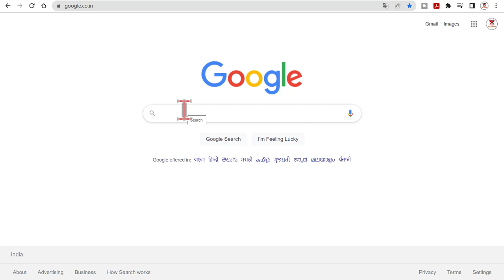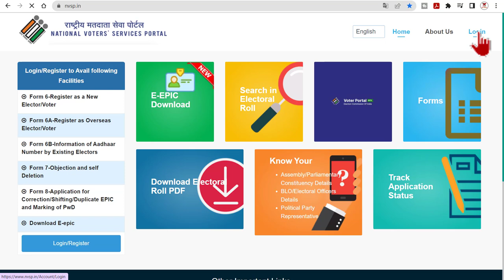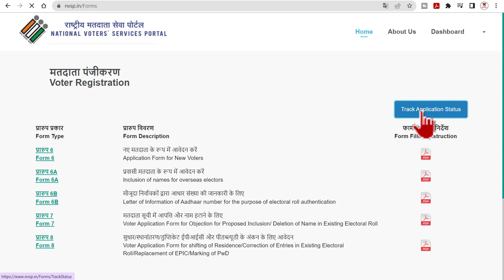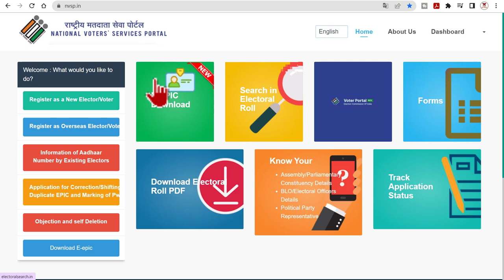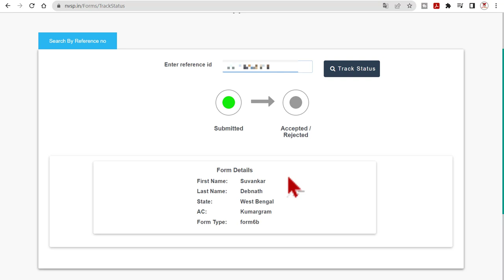Voter card aadhaar link | aadhaar link status online | voter card aadhaar link status check online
Voter card aadhaar link | aadhaar card and voter card link status online | voter card aadhaar link status check online.

voter card online application status
voter card aadhaar link
aadhaar card and voter card link status online
voter card aadhaar link status check online
how to link aadhaar card with mobile number
Aadhaar link with mobile number
mobile link aadhar card online
csc aadhar mobile number update online 2022.
voter card aadhar link west bengal
voter card aadhaar card link last date
voter id aadhar card link status wb
how to link aadhaar with voter id through mobile
voter portal
How to link Aadhaar with Voter ID online?
How to Link Voter ID with Aadhaar card in mobile?
How can I update my Aadhar card with Voter ID?
Can Voter ID be downloaded online?
voter card apply online west bengal 2022
voter list 2022 west bengal
voter list west bengal
voter card download
voter list 2022 pdf download
ceo west bengal